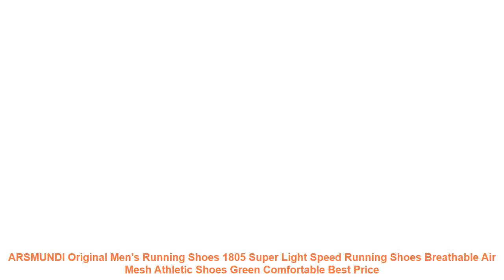ARSMUNDI Original Men's Running Shoes 1805 Super Light Speed Running S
- Review ARSMUNDI Original Men's Running Shoes 1805 Super Light Speed Running Shoes Breathable Air Mesh Athletic Shoes Green Comfortable Best Price with Free Worldwide Shipping

Similar RunningShoes Items

• ONEMIX Unisex Running Shoes Breathable Mesh Men Athletic Shoes Super Light Outdoor Women Sports shoes walking jogging shoes =

• ONEMIX High Air Men's Running Shoes Sport Sneakers Winter Comfortable Ankle Boots Athletic Jogging Trainers =

• onemix 2017 Spring Men's running shoes Athletic Shoes for men women running shoes unisex jogging sneakers Outdoor Sport shoes =

• New arrival onemix outdoor trainer shoes for men's sport walking increasing women running run shoes size 36-45 =

• Onemix Rome shoes gladiator set shoes men & women running shoes jogging sneakers outdoor walking shoes sock-like sneakers 1230 =

Related Men's  Best Running Shoes 2019 Youtube Videos :

• DQG Big Size Men's Running Shoes Breathable Mesh Male Light Running Sports Shoes Flat Jogging Sneakers Outdoor Athletic Trainer =
• Fires Brand Sneaker Women Cushioning Sports Shoes Outdoor Breathable Sport Running Shoes Zapatilla Mujer Summer Training Shoes =
• 2017 comfortable lace up jogging men sports couples shoes plaid print walking shoes super light running outdoor lovers sneakers =
• 2019 Outdoor Big Size Men Shoes Comfortable Casual Shoes Men Fashion Breathable Flats For Men Trainers zapatillas zapatos hombre =